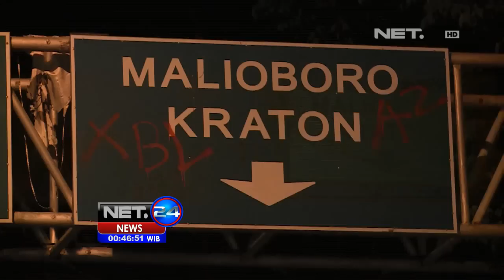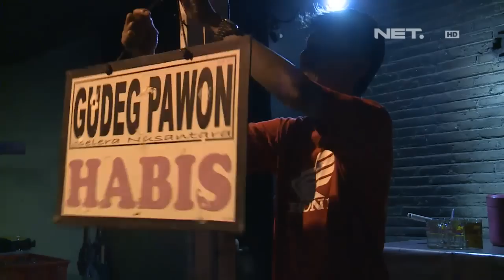NET24 - Kuliner Gudeg Pawon di Yogjakarta